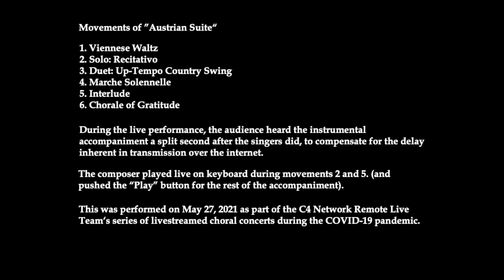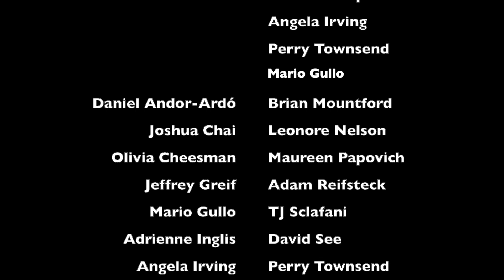"Austrian Suite", a mini-musical of six movements in four minutes, for SATB chorus (accompanied)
The C4 Remote Live Team (members of C4: The Choral Composer/Conductor Collective, Inversion Ensemble of Austin and C3LA of Los Angeles) premiered this piece as part of their Remote Livestream #8 on May 27 2021. Melissa Wozniak conducted, and Brian Mountford engineered. Full credits are in the video. The entire program, including three new pieces by other composers, is

Austrian Suite is based on a personal experience when my wife and I were in Graz, Austria a number of years ago, teaching and playing piano for the AIMS summer institute.
The institute is conducted mostly in English, though they had classes in German, which we took. When out on the town, of course, you might need to fall back on what little German you had mastered. Anyone who learns a language and then starts to try it with native speakers knows that it is easy to overestimate your abilities at first. There is a threshold, though, at which you can just begin to have simple unscripted conversations that hit pay dirt, despite the suspense of inevitable mistakes and misunderstandings. It's an exciting and gratifying place to be, and I’m happy to give it a dramatic treatment of sorts!

The six extremely brief movements, which take from several iconic musical styles, are:
Waltz (Ensemble)
Recitativo (Soprano)
Up-tempo Country Swing (Alto and Tenor)
Marche Solennelle (Ensemble)
Interlude (Ensemble)
Chorale of Gratitude (Ensemble)